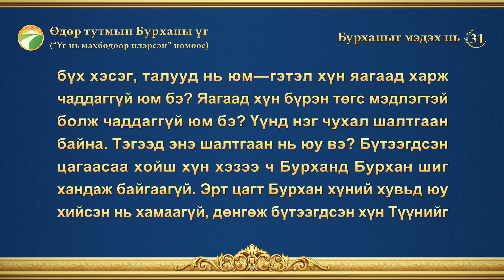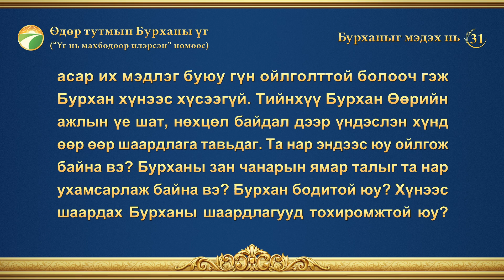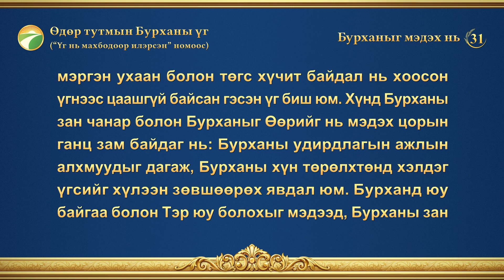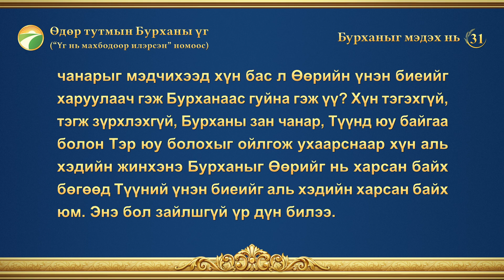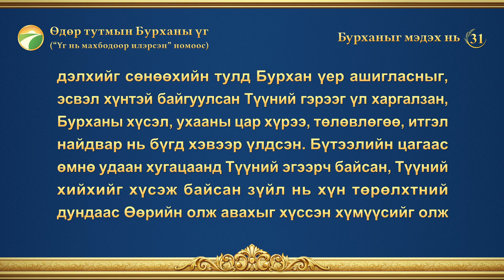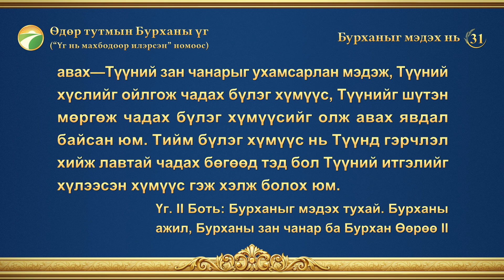Өдөр тутмын Бурханы үг: Бурханыг мэдэх нь | Эшлэл 31